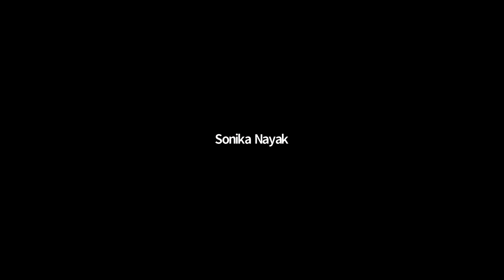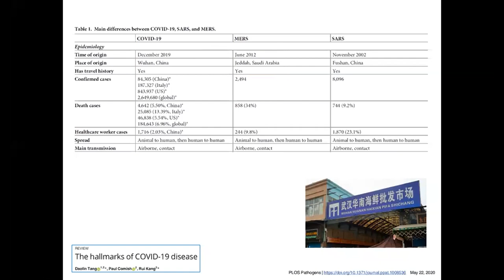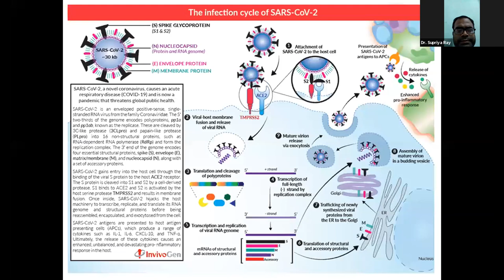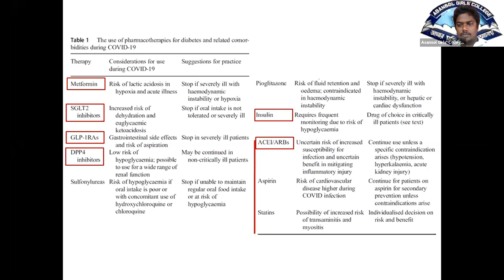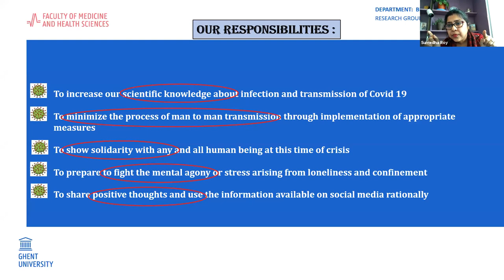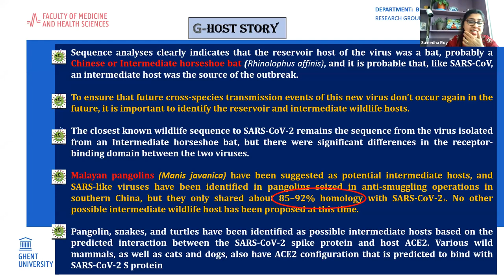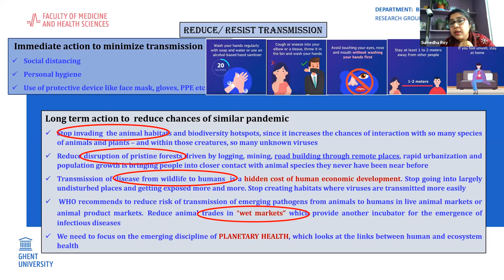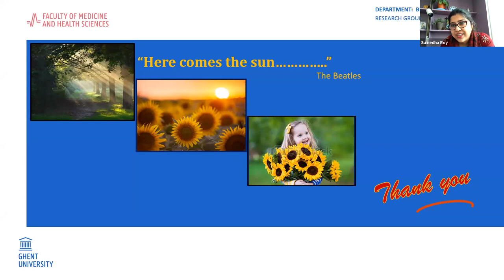Corona Pandemic-Searching hope and responsibility